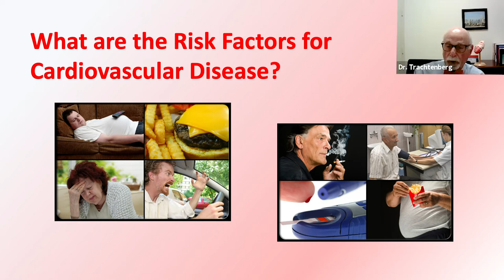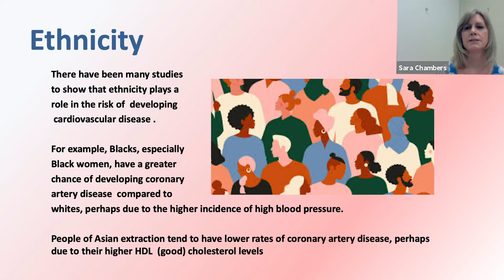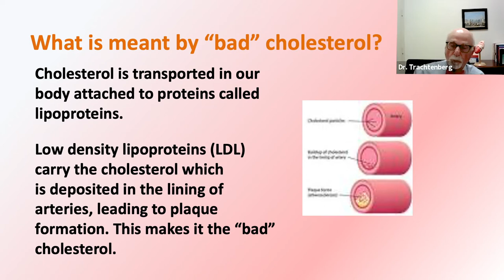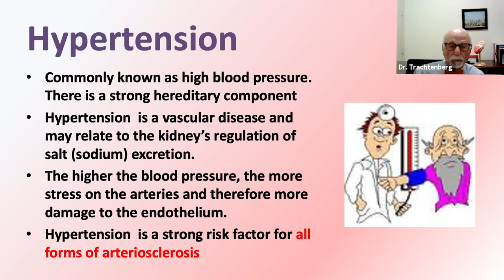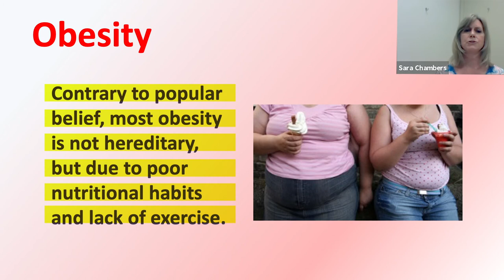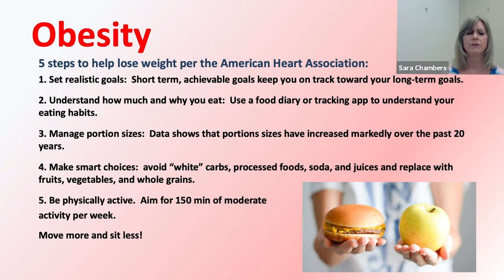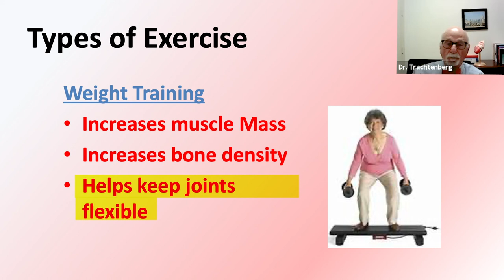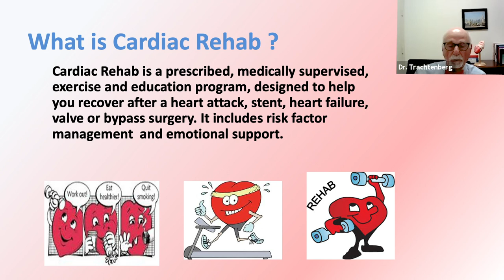PBGMC - How to Manage Risk Factors to Prevent and Treat Cardiovascular Disease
Join Dr. Stephen Trachtenberg, the Medical Director of Palm Beach Gardens Medical Center's Cardiac Rehabilitation Program, and Sara Chambers, Assistant Nurse Manager of the program, for an educational lecture on ways to manage risk factors for cardiovascular disease.